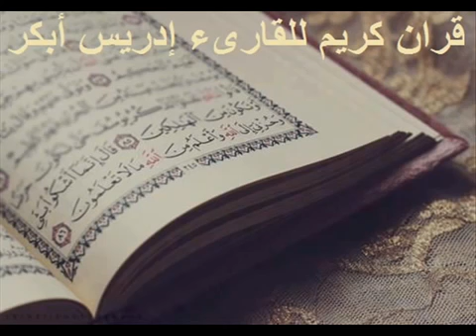سورة العصر للقارىء ادريس ابكر | Surat Al Asr